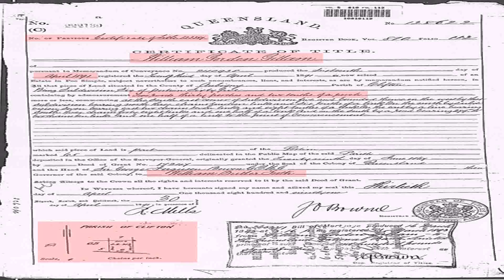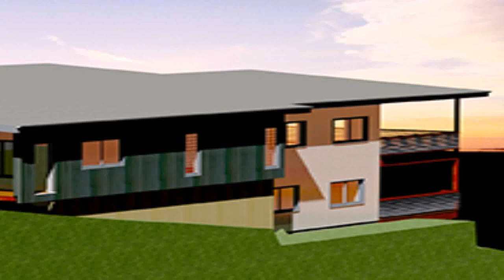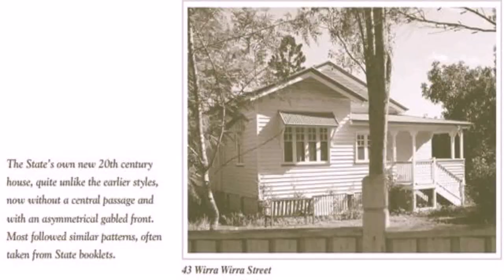House Styles In Queensland (see description) (see description)